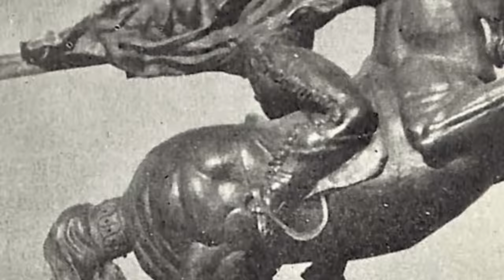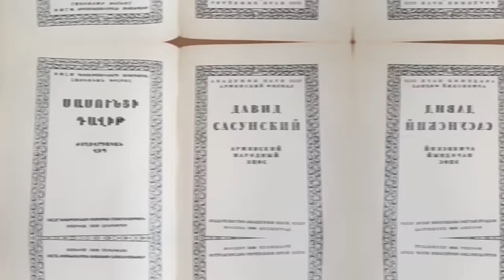Ինչու Ոչնչացրեցին Սասունցի Դավթի Արձանը/ Երվանդ Քոչար/ Մի Արձանի Պատմություն/Nar Art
Ինձ կարող եք հետևել նաև.